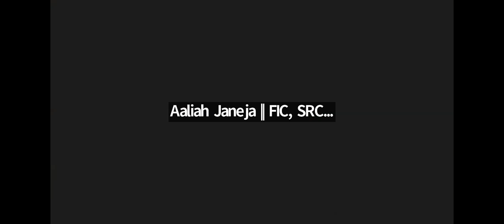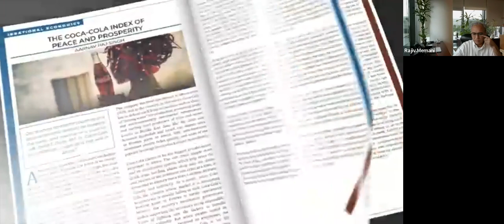Mr Rajiv Memani, Chairman at EY India || Vitta Launch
The Finance and Investment Cell, SRCC is proud to present the launch ceremony of Vitta 2021-22.

Vitta is a culmination of thoughts, ideas and information, providing readers with great insights into financial concepts, economic theories, geopolitics and so much more. It has opinionated pieces, informative pieces, abstracts and articles as well.

Vitta'22 was launched by none other than Mr Rajiv Memani, the Chairman and Regional Managing Partner of EY India.